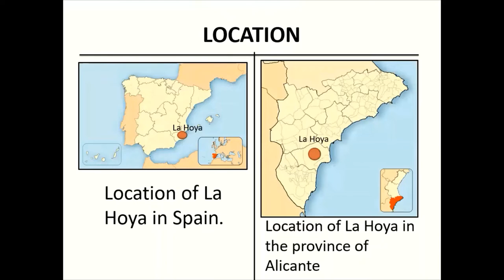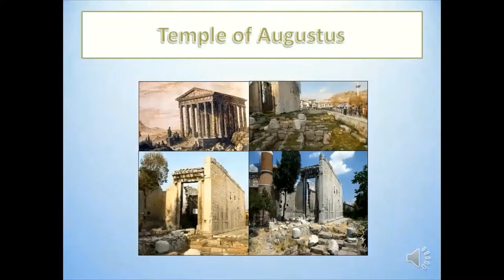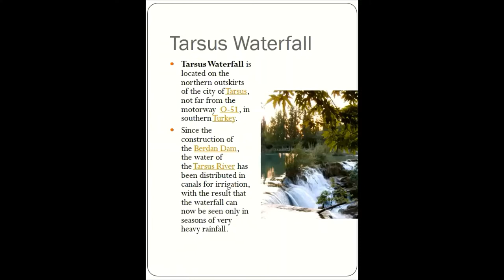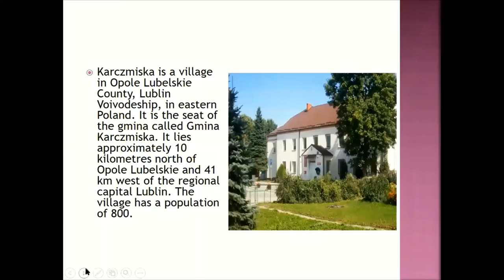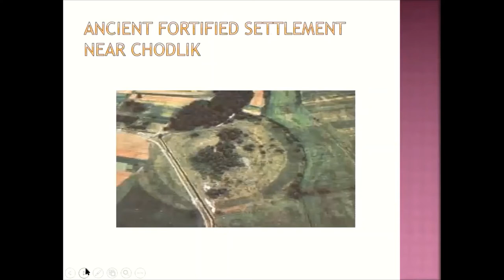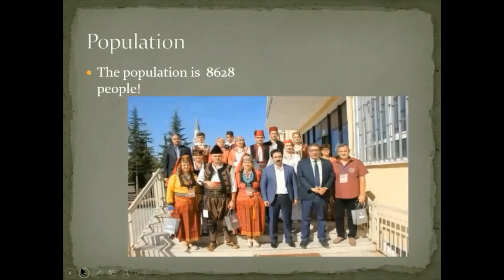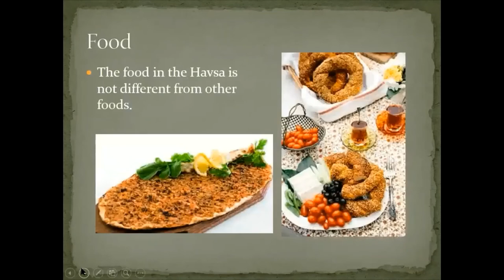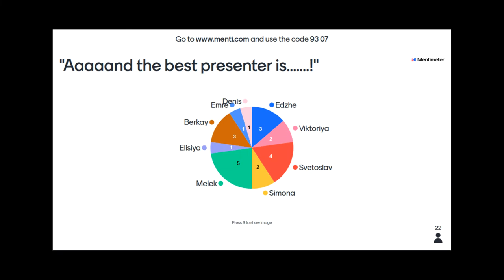EUstudents in EUwonderland TV show-Trailer